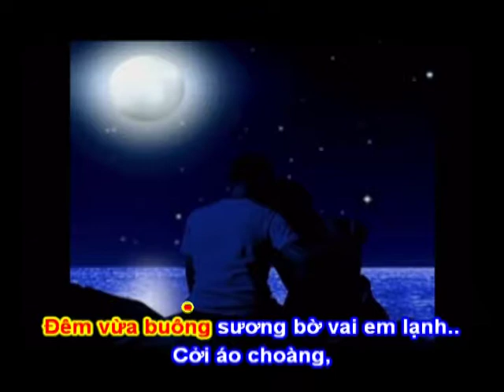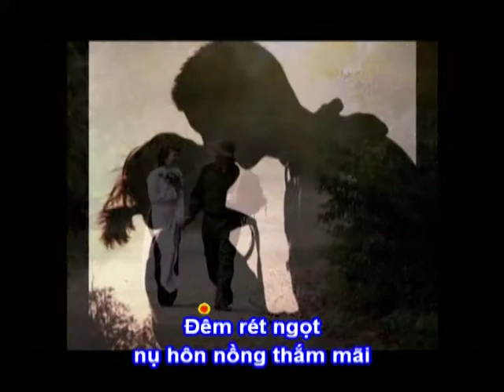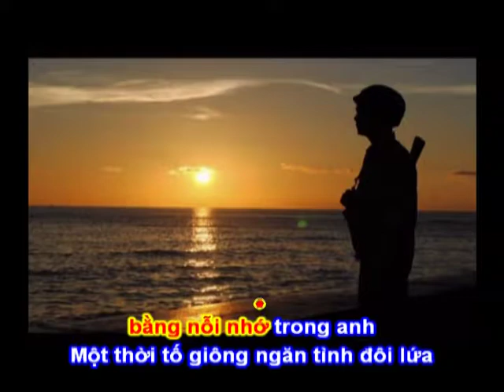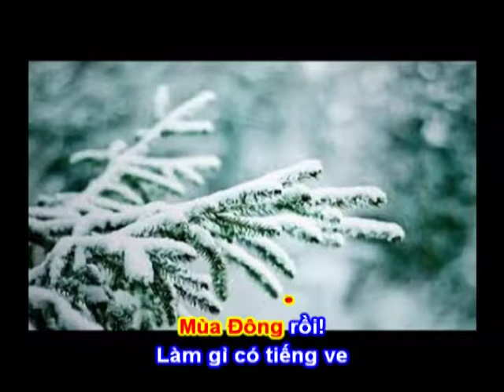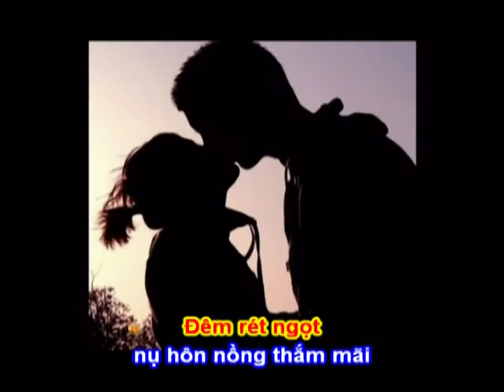ANH ĐÃ VỀ - Thơ : Phạm Văn Nho - Phổ Nhạc : Hải Anh Karaoke 1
ANH ĐÃ VỀ (Bài Số 12)

(Bài Hát cổ vũ tặng các Nhà Thơ có thơ Dự In Tuyển Tập DẤU TÌNH KHÔNG PHAI của CLB THƠ NHẠC VIỆT)

Thơ : Phạm Văn Nho (Nho Phạm)
Tặng tác giả thơ bài hát mới:

(Để cố vũ tặng các nhà thơ tham dự in Tuyển Tập : DẤU TÌNH KHÔNG PHAI của CLB THƠ NHẠC VIỆT, Nhạc Sỹ Hải Anh cùng các nhạc sỹ khác của CLB sẽ lựa chọn phổ nhạc những bài thơ hay nhất, giầu chất nhạc nhất mà các Bạn Thơ Gửi Dự In Thơ Trong TUYỂN TẬP… ạ)

Anh đã về vì nỗi nhớ đằm vương
Bởi ông trời chia một thời..xa cách
Đêm vừa buông sương bờ vai em lạnh..
Cởi áo choàng, anh khoác cho em .

Có nỗi nhớ nào bằng nỗi nhớ trong anh
Một thời tố giông ngăn tình đôi lứa
Anh đã về, mùa Đông không lạnh nữa
Trang giáo án em chờ, giông gió có anh che!

Mùa Đông rồi ! Làm gì có tiếng ve
Sao trong em, rộn rã thuở vui hè cắm trại
Lòng bâng khuâng nhớ lại thời vụng dại..
Gốc phượng sân trường hai đứa .. hôn nhau..!

Đã qua rồi ! Chờ đợi trước và sau
Để hôm nay, người đi đà trở lại
Đêm rét ngọt nụ hôn nồng thắm mãi
Cứ ngọt ngào êm dịu..tựa đàn xuân..!